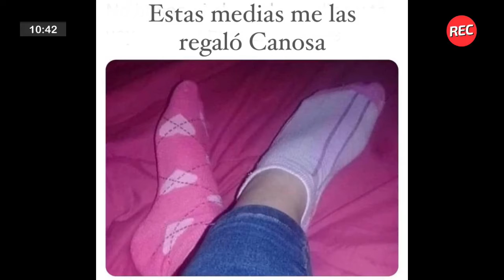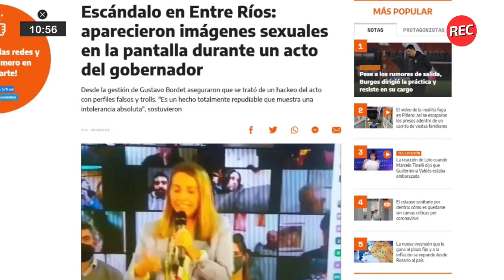Profunda investigación: hay mamíferos que respiran por el ano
En las noticias de alcantarilla de Laucha: Viviana Canosa y su particular sentido de caridad, el restaurant vegano benéfico para gente de la calle, las virtudes de los mamíferos que respiran por el ano, la invasión a la privacidad por cámaras de seguridad y el chico que se hizo una cueva cansado de sus padres.